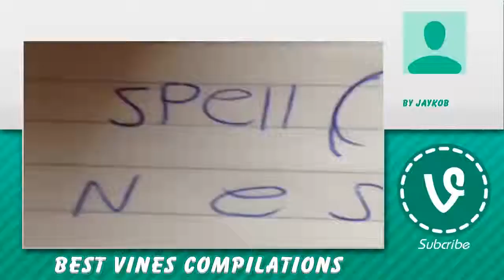🚻 Omg Vines 🗼 - January 31, 2016 👶 Omg Reaction Compilation ☺